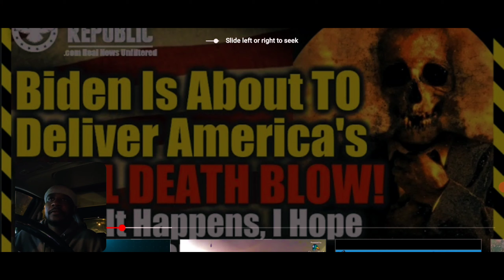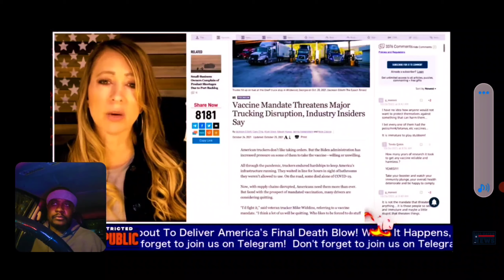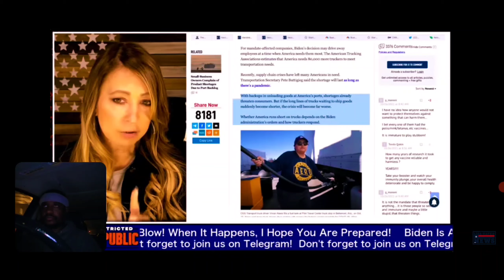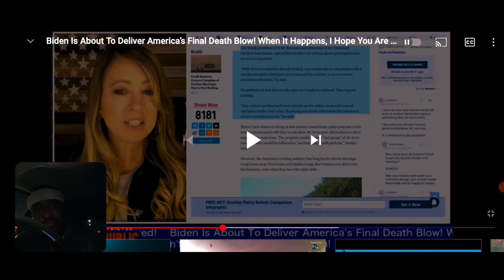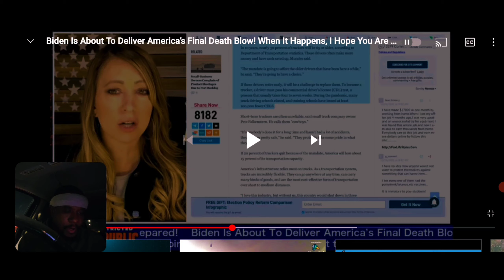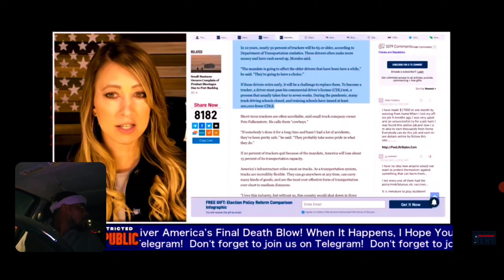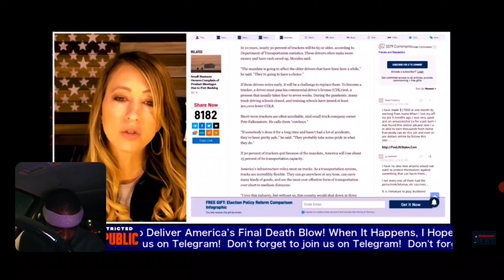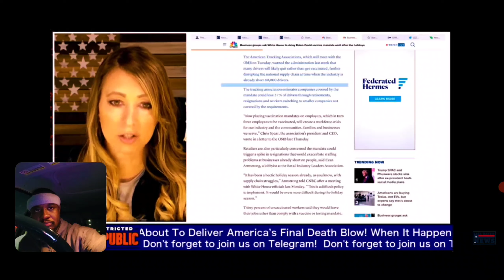Trouble After Trouble